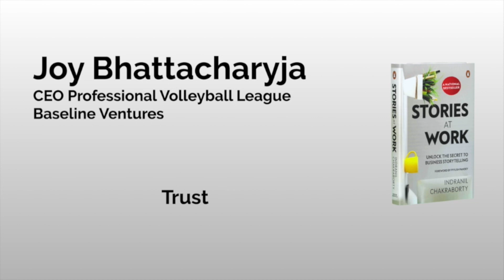S02E05 Stories at Work - Joy Bhattacharjya - Trust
Do you guys have that plaque in your conference room which has words like Innovation, Passion, Pioneering, Respect, Trust? Does everyone in your organisation from CEO to shop floor have the same understanding of each of those words?

In my experience, I have not yet come across a single company where even just the top 20 people have a shared and common understanding of each of those words. It’s not their fault. These words are abstract and we humans can’t live with abstraction so we make up our own meaning.

Most companies have documents that explain each word. But that rarely works. That is just more English words to explain one English word. The solution is to use stories.

In my conversation with Joy Bhattacharjya he shares an incident where he did just that. Used an example to convert abstract into concrete.

With nearly 70 stories. The next LeaderSpeak is at 8am next Saturday and the next StoryBank episode premiers at 8am next Sunday.

The over two dozen stories from Season One are available on our YouTube Playlist.